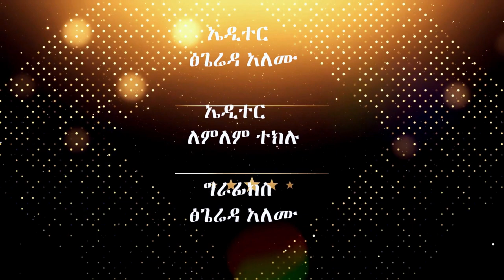ስበር ፀሎት በመጋቢ እዮብ ክፍል አንድ